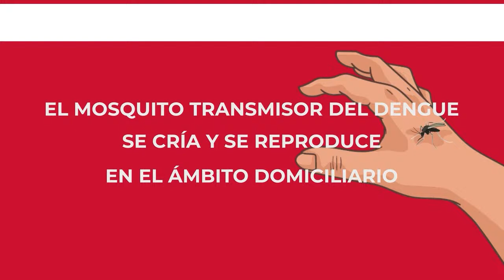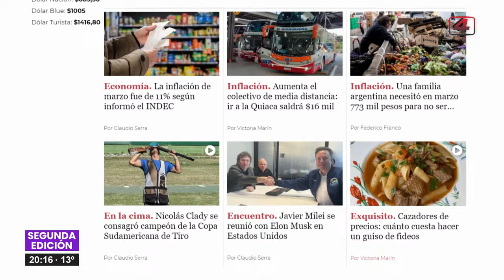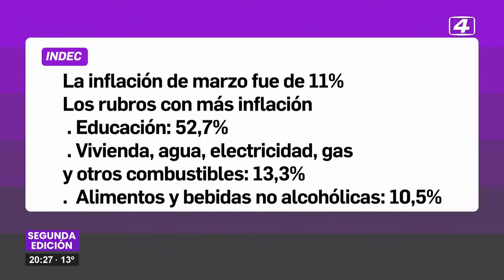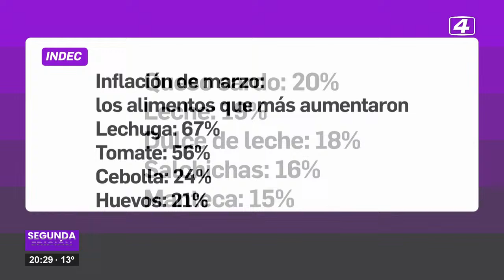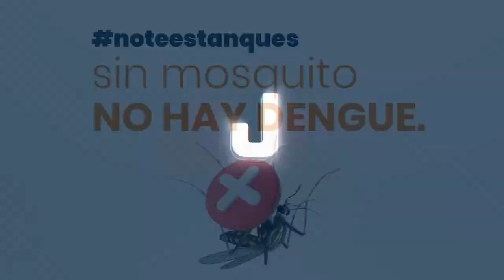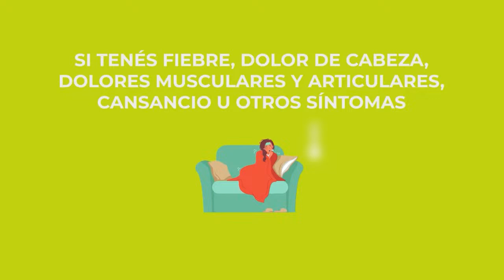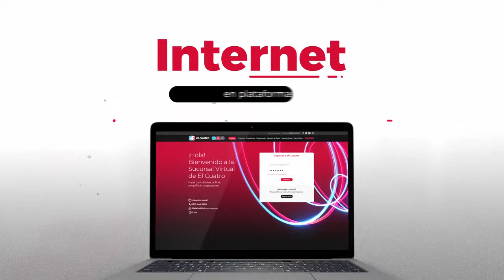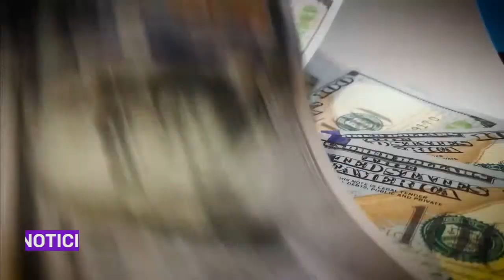Canal 4 Noticias 2° Edicion - 12/04/2024